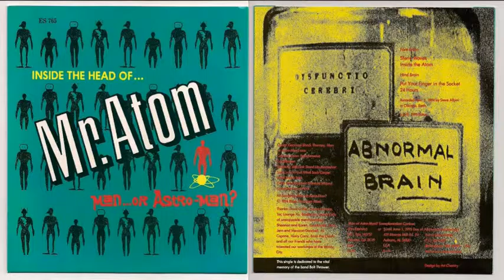Man or Astro-man? Inside the Atom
Inside the Head of... Mr. Atom